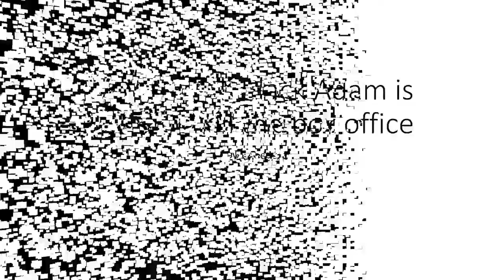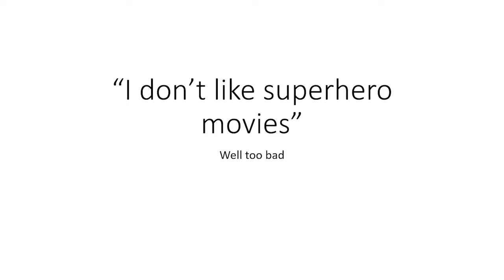Black Adam Set To Be A Box Office HIT! | This Would Be CRAZY For Warner Bros And The DCEU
"It's going to be great movie" -The Daily Scope
I'm preordering my tickets now.😱